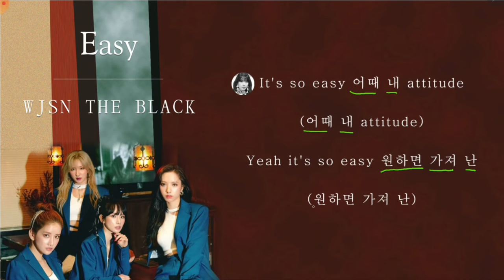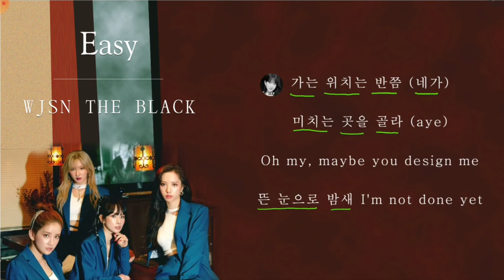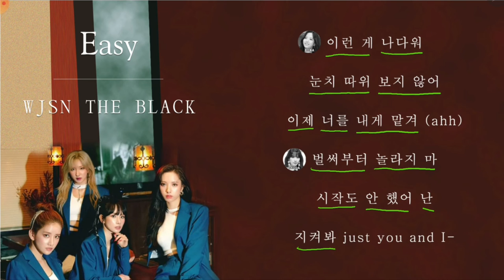[Lyrics Tutorial] Easy – WJSN THE BLACK (우주소녀 더 블랙) (easy lyrics/pronounce/practice/follow)